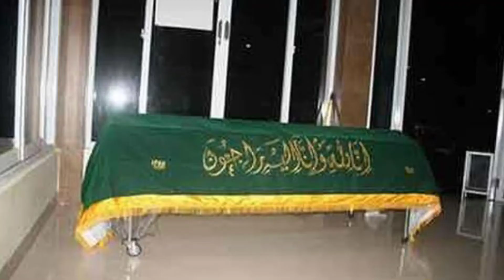MIRROR - HANTU SERAM INDONESIA KURANG TERKENAL PART 2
INI DIA video kedua ttg Hantu2 seram di Indonesia yang tidak banyak orang Indonesia ketahui.
apa aja?? ayok tonton sampe habis utk teman malam kalian hehe.

penampakan hantu, penampakan hantu indonesia, hantu seram asal indonesia, hantu indonesia terseram, penampakan mengerikan hantu, penampakan menyeramkan hantu, hantu seram asal kalimantan, hantu seram asal jawa, kumpulan hantu indonesia,